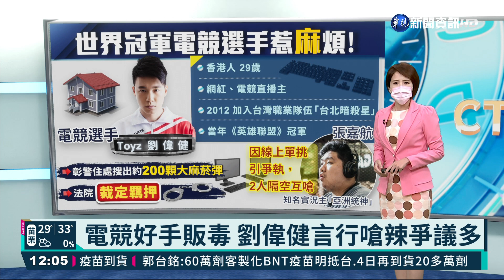電競好手販毒 劉偉健言行嗆辣爭議多｜華視新聞 20210930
這次涉嫌販毒遭到羈押的電競好手Toyz劉偉健，曾經在2012年和台灣隊伍奪下遊戲英雄聯盟的世界冠軍，後來因為合約問題退出，改當電競隊伍的教練以及美食和電玩Youtuber，平時發言嗆辣，曾經毫不留情批評台北米其林餐廳，更和知名電競直播主亞洲統神發生過爭執，充滿爭議，但還是有不少粉絲，開播最高收看人數達到10萬，擁有高知名度，卻被爆出涉嫌販毒，做了最壞示範。